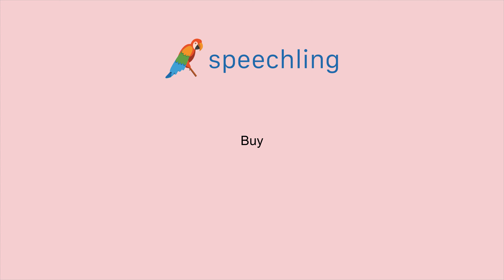英語で"買う"の発音の仕方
男性コーチ
Buy

女性コーチ
Buy

買う

買う